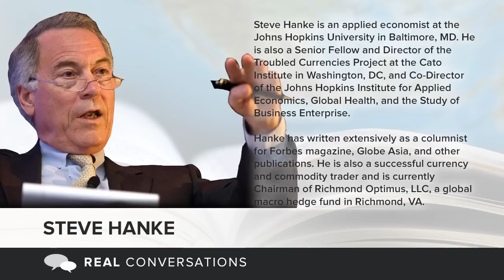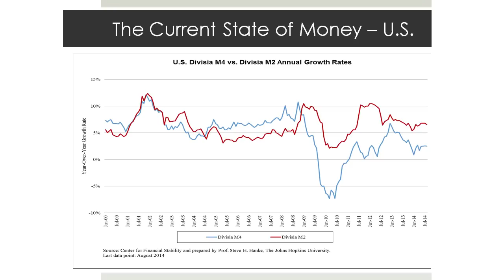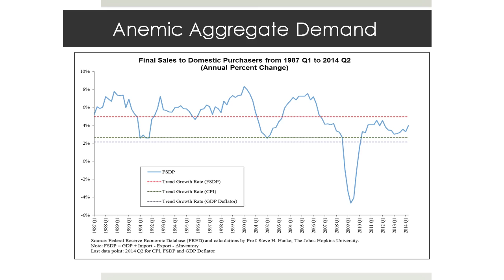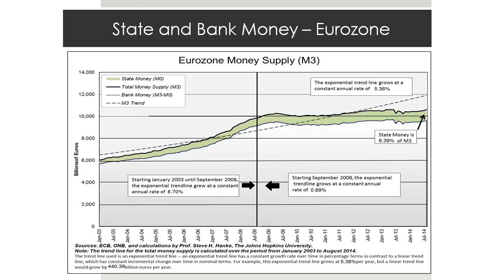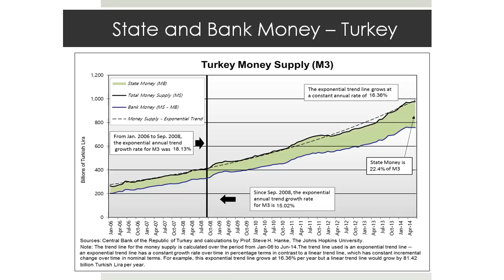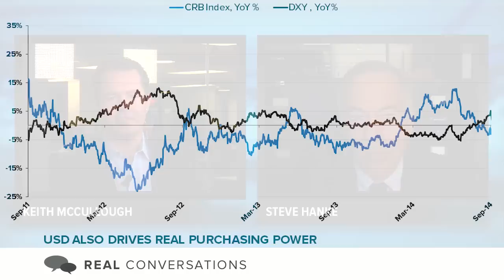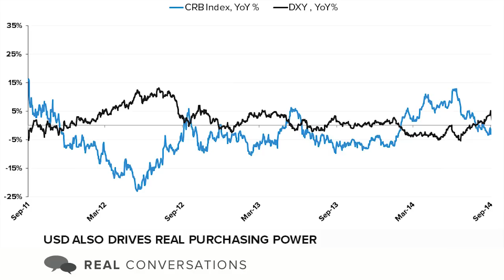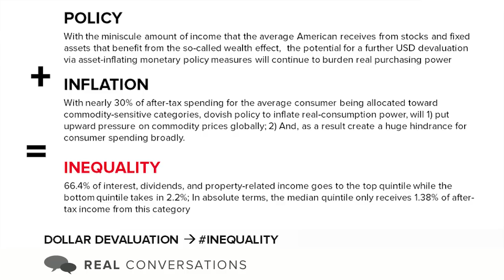Real Conversations: Hanke, McCullough Talk Macro, Money Supply and More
In this edition of Real Conversations, Hedgeye CEO Keith McCullough has a wide-ranging conversation with Steve Hanke, a Professor of Applied Economics at  Johns Hopkins University and a Senior Fellow at the Cato Institute.